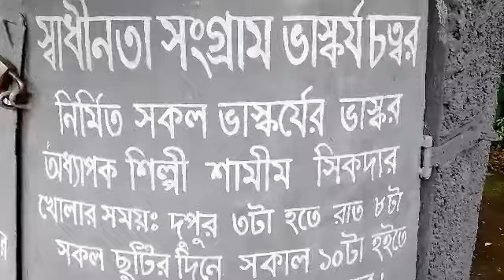ভাস্কর্যের বাগান। garden of sculpture.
ঢাকা বিশ্ববিদ্যালয় এলাকায় ফুলার রোডে রয়েছে "স্বাধীনতা সংগ্রাম ভাস্কর্য চত্ত্বর"। এখানে রয়েছে অনেক ভাস্কর্য। নির্মাণ করেছেন ভাস্কর শামীম সিকদার।